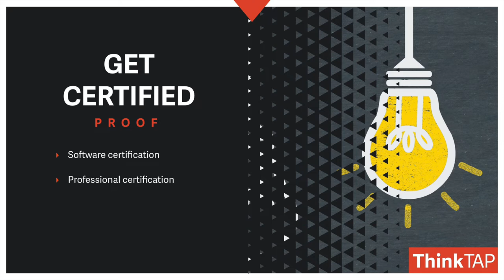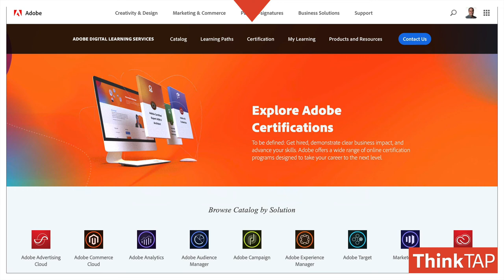Unlock 2024 Success: Get Certified and Enhance Your Photography and Video Skills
Hey there! Are you a creative person looking to get better at what you do and make more money in the new year? This video is just what you need!

- **Get Certified:** Find out why getting certificates for the software you use can help you stand out. Companies like Adobe offer different levels of certifications for beginners and experts.
- **Mix Creativity with Business:** See how adding project management skills to your creative talents can help you get bigger projects and earn more trust from clients.
- **Make Your Portfolio Shine:** Learn how certifications can make your portfolio look even better and help you stand out when applying for jobs.
- **Grow Your Career:** Explore different certification options to start or boost your career, no matter if you're just starting out or already experienced.

This video is full of easy tips to help you start the new year strong and succeed. Don't miss these helpful tips to make 2024 your best year yet!